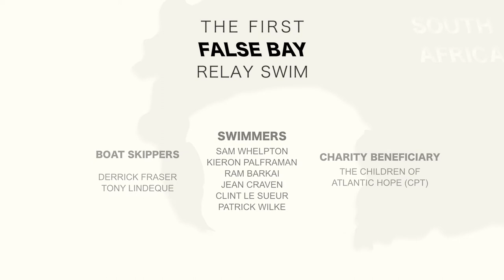The First False Bay Relay Swim HD